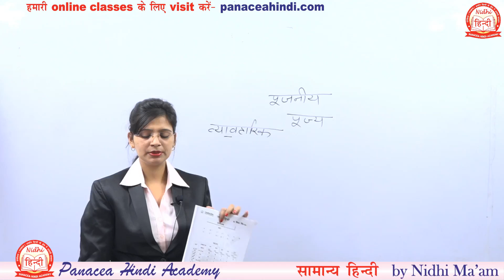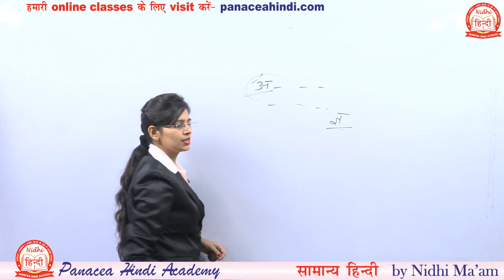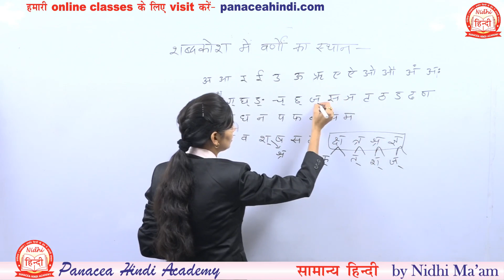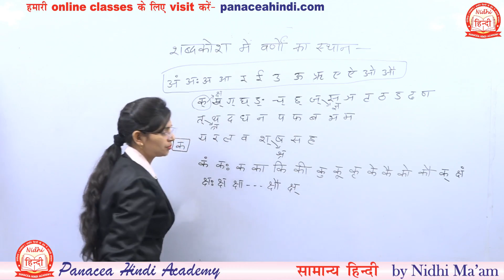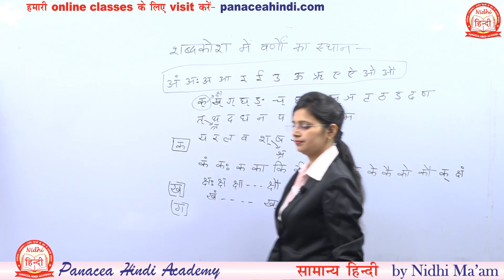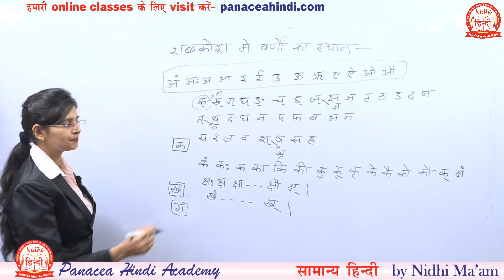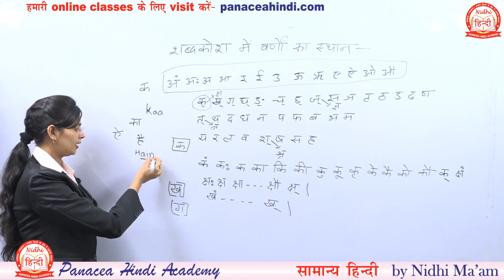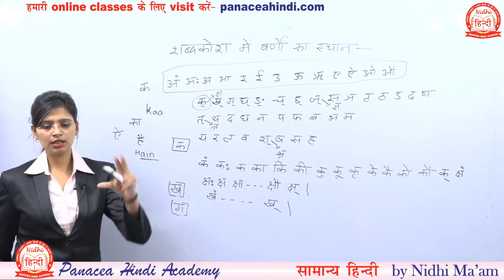hindi shabdkosh me shabdo ka kram | हिंदी शब्दकोश में वर्णों का स्थान by Nidhi Mam